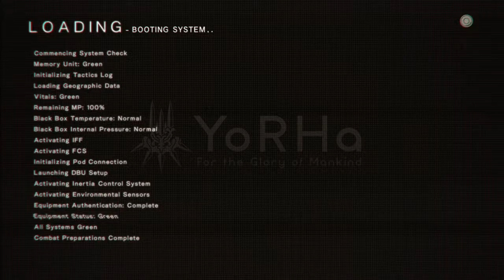NieR Automata - Simone Boss Fight